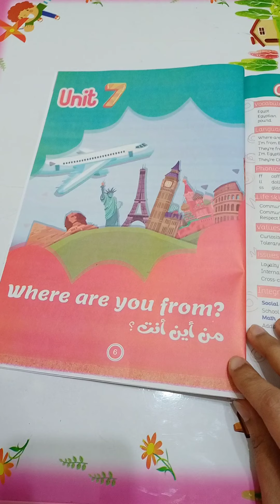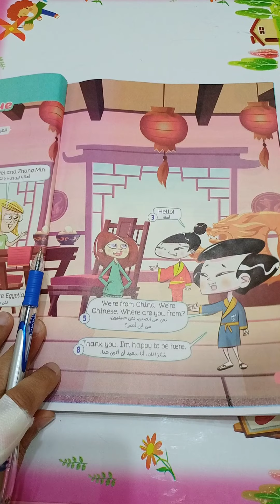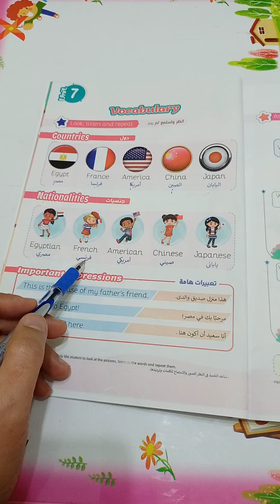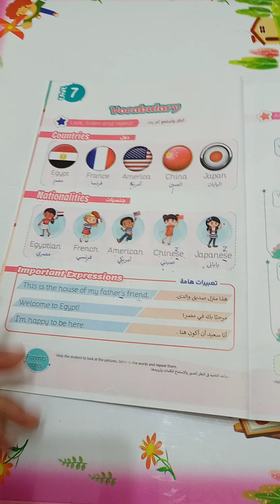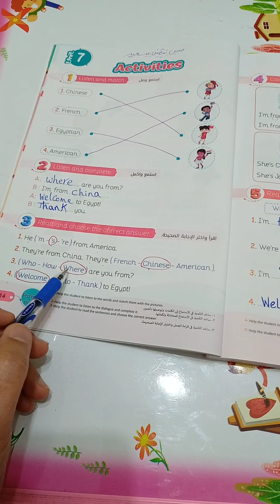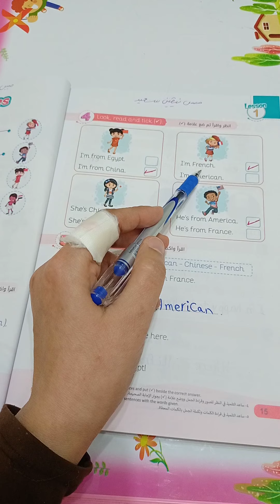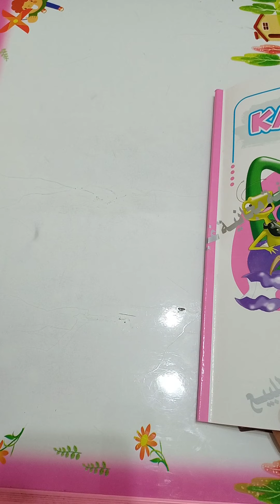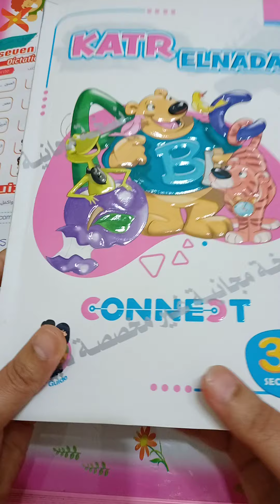الوحدة ٧ الدرس 1 انجليزي كونكت الصف الثالث ترم ثاني 2021 unit 7 lesson 1 where are you from?